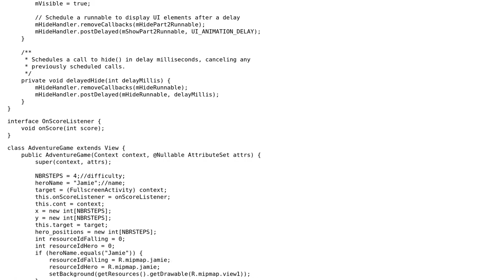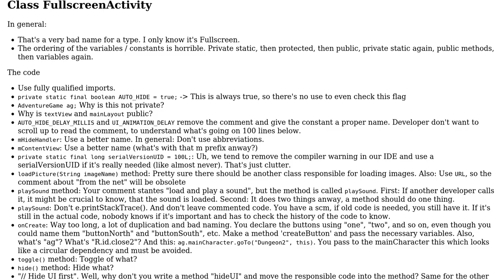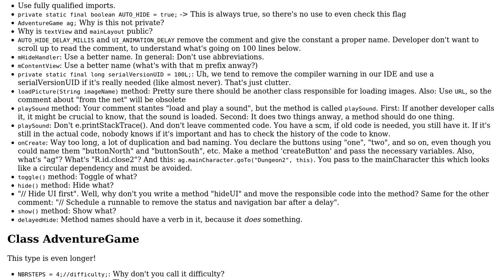Adventure game for Android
With thanks & praise to God, and with thanks to the many people who have made this project possible! | Content (except music & images) licensed under CC BY-SA | Music | Images & others | With thanks to user slowy user Simon Forsberg user Niklas Rosencrantz user 200_success and the Stack Exchange Network Trademarks are property of their respective owners. You are responsible for your own actions.